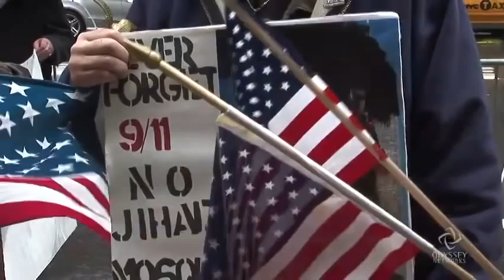Our Nation Never Had a Chance to Grieve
Episcopal Bishop John Chane does not think we grieved well as a nation after 9-11, and we have not yet come to terms with our loss and the loss of our sense of security. Because of that, he says,  we are always in a combative mode and the recent hearings on "Radical Islam" are a perfect example. Bishop Chane says, "When we do something like we did here on Capitol Hill with Representative King, it's like that old phrase, 'When America sneezes, the world catches a cold.' And the world is catching a big cold. It's generating into pneumonia."

Do you feel less secure after 9-11? Do you agree with Bishop Chane that the recent hearings stem from our inability to come to terms with what happened then?